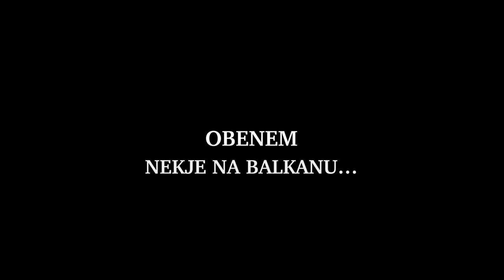SPOMENIK MAJKLU DŽEKSONU - napovednik filma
V kinu od 13.11.
Z glavnega trga malega srbskega mesta, ki zamira, umikajo spomenik iz socialističnega obdobja. Da bi rešil mestece in preprečil ljubezni svojega življenja, da odide, se večni sanjač Marko odločil, da bo postavil spomenik Michaelu Jacksonu, ki je pravkar napovedal novo turnejo. Njegova nenavadna zamisel pritegne privržence, a tudi nasprotnike ...